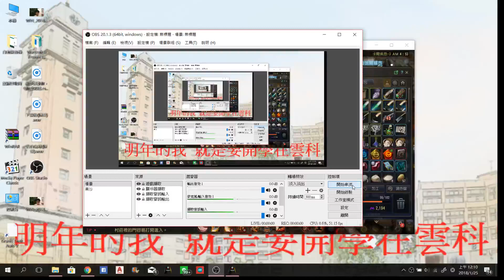【可樂】黑色沙漠 歡迎打屁閒聊沙時間~ 1/25